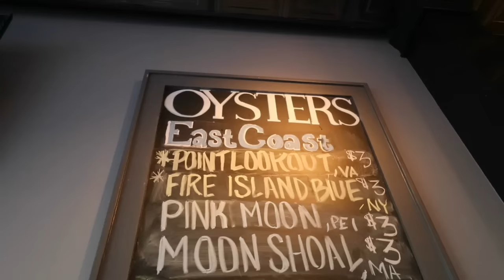Salt and Barrel Restaurant Review Bay Shore NY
Capt. Al Lorenzetti Stops into Salt and Barrel of Bay Shore, NY to check out happy hour and their oyster special. Salt and Barrel is located at 61 West Main St, Bay Shore NY 11706